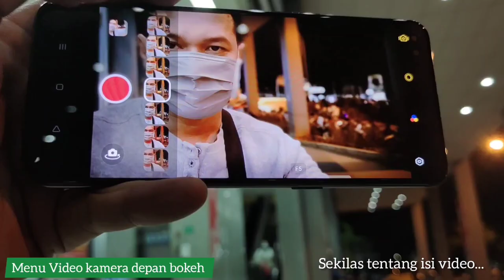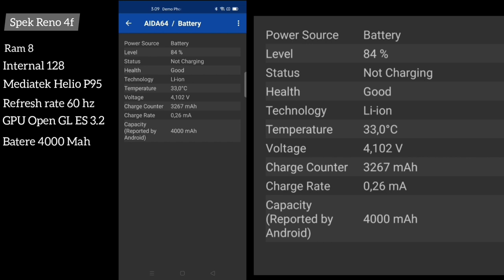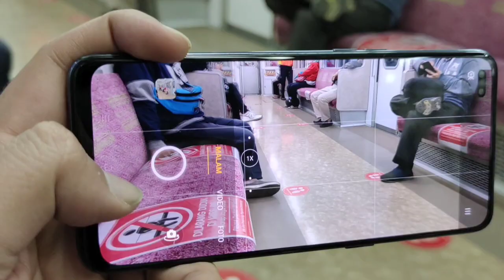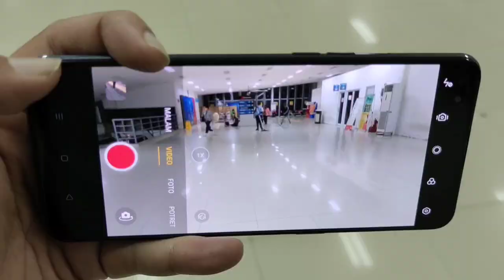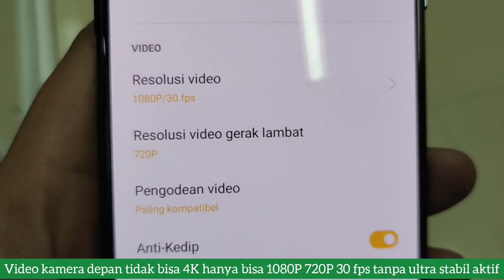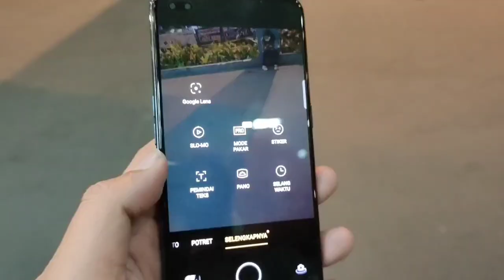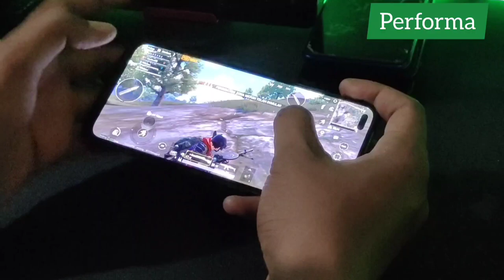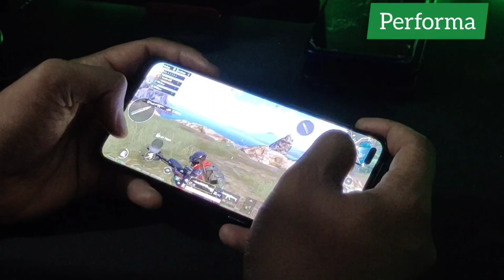Oppo Reno4 F review | kamera | video | spesifikasi | performance | hasil foto video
assalamualaikum

Informasi seputar Roxy
Handphone
spesifikasi handphone
Aksesoris
Service
suasana Roxy
suasana tempat didekat Roxy buat yang pernah kerja diroxy biar kangen

Bang Eky buka toko di ITC roxy mas lantai dasar no.121c
Nama toko Eky cell dan Viktoria Cell no 119

Kalau mau tanya hp hubungi admin aja ya

Kalian bisa hubungi
Mbak eti

BANG EKY ROXY adalah channel yang membahas seputar HANDPHONE - AKSESORIS handphone - SERVICE hp dan informasi suasana ITC Roxy mas. Tersedia juga berbagai hp seperti iPhone Oppo Vivo realme Samsung infinix iPad Nokia Advan LG Sony Xperia xiaomi Lenovo dan lainnya

Bang Eky juga ada service handphone seperti
ganti glass
Ganti lcd
Ganti mmc
Kerusakan Ram Samsung
Ganti konektor
Kerusakan sinyal
Lupa akun google
Ganti batere

Tersedia semua merek hp
iPhone
Oppo
Vivo
Realme
Samsung
iPad
Meizu
Infinix
Xiaomi
Oneplus
Coolpad
Advan
Dan hp terbaru lainnya

Yang Deket Roxy mas datang langsung ke toko ITC Roxy mas lantai dasar no.121c nama toko Eky cell dan victoria Cell no.119

Bagi yang jauh akan diantar paket dengan syarat transfer dulu

jika kalian YouTuber pemula ingin membangun channel tentang handphone kalian bisa melihat channel besar buat inspirasi kalian

bagi karyawan yang kangen Roxy mas atau yang pernah bekerja di Roxy kalian juga bisa melihat video ini

aku akan membuat video yang membuat kalian kangen karena pernah kerja di Roxy

jangan lupa sholat dan berdoa ya

bang Eky

thanks